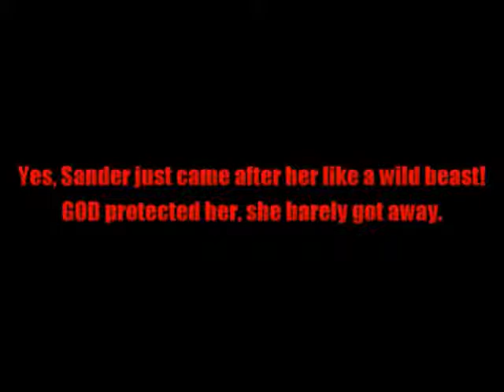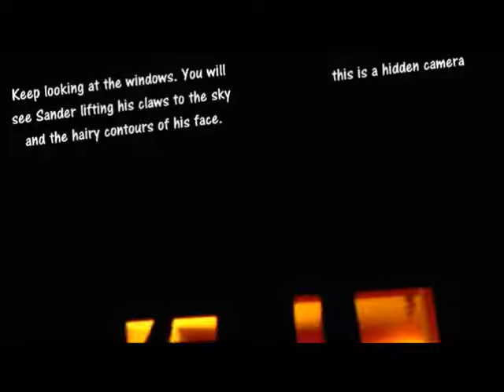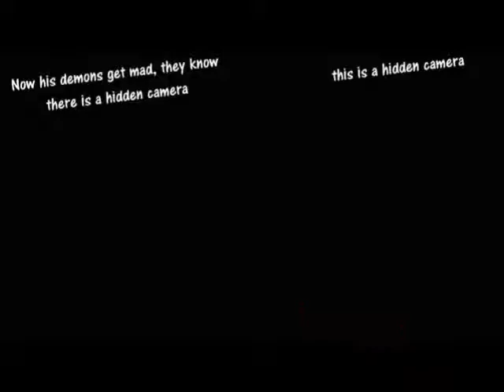THE TRUTH ABOUT WEREWOLVES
SEEK GOD'S COUNSEL